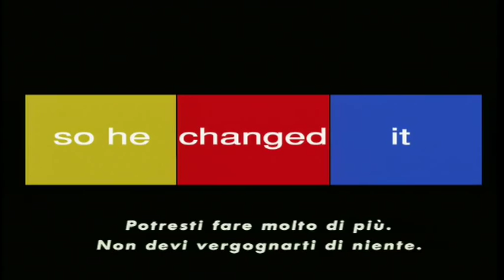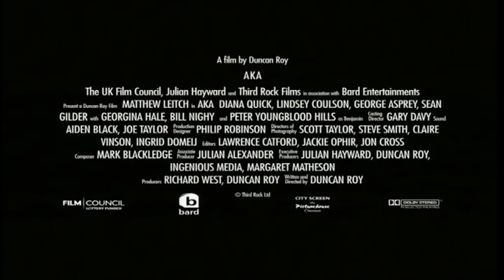Aka - Trailer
Le bugie sono come i desideri, raccontandole... alcune diventano reali. Tratto da una storia vera!